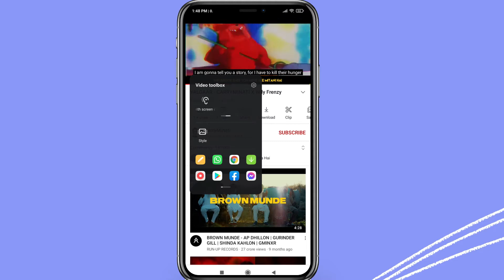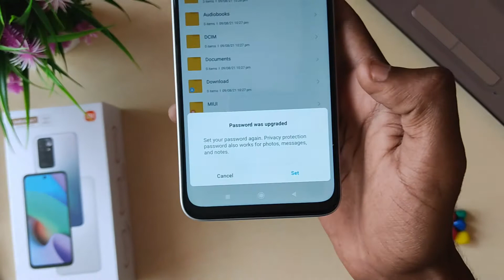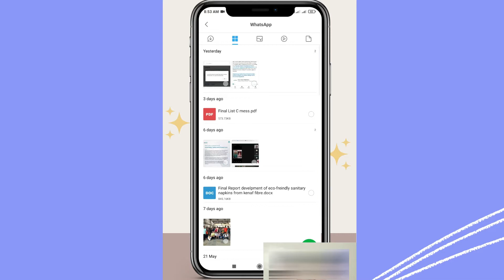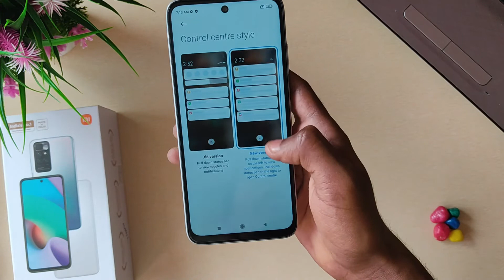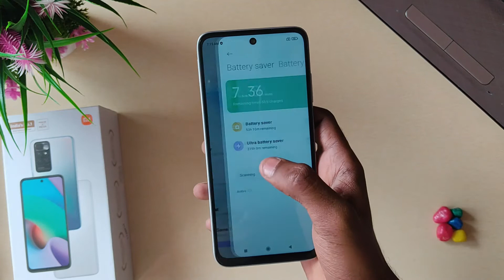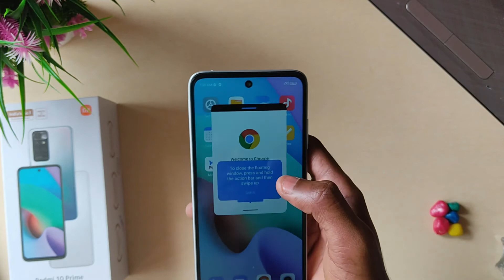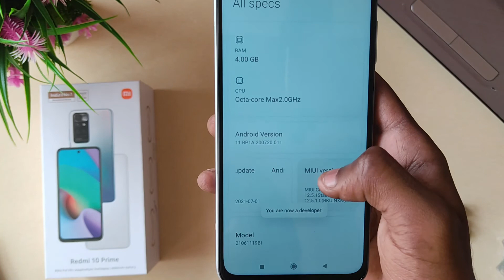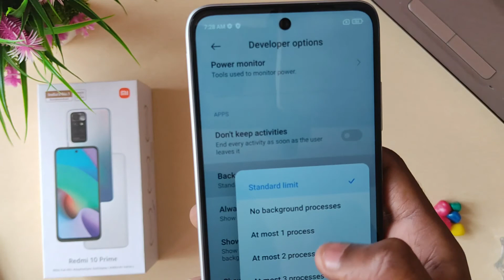Xiaomi Redmi 10 Prime Hidden Features | Tips & Tricks | Hindi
Hey guys, Aaj maine apako Redmi 10 Prime ke Hidden Features bataye hai. aapako vo jaroor pata hone chaiye.

Redmi 10 Prime

I would like to add one thing before you make buying decision. Make sure you check out these videos of smartphones, So you can get the right smartphones for you...

Realme X7 5G
Samsung Galaxy A32
Samsung Galaxy A22

Redmi Note 10
Redmi Note 10s
Realme 8 4G
Realme Narzo 30

🔻Accessories we use to make these video🎬
🎤Maono Au-A04 condenser mic
🎥Tripod stand